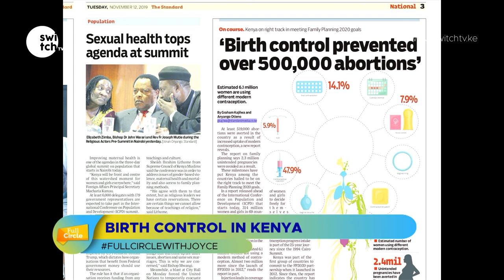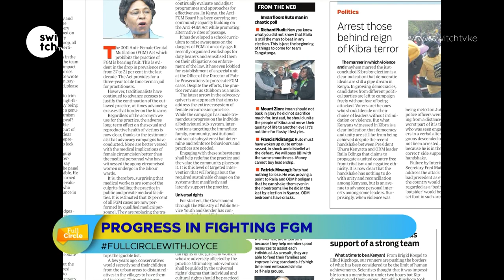Women's Rights : Maternal Health Care